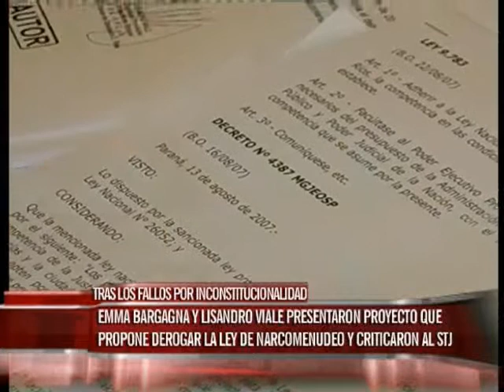Los diputados Viale y Bargagna proponen derogar la Ley de Narcomenudeo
Lisandro Viale recordó que al momento de debatir la ley en el recinto “advertíamos las cuestiones negativas que tenía, porque sabemos que esto es una mala herramienta que en malas manos hará mucho daño”.